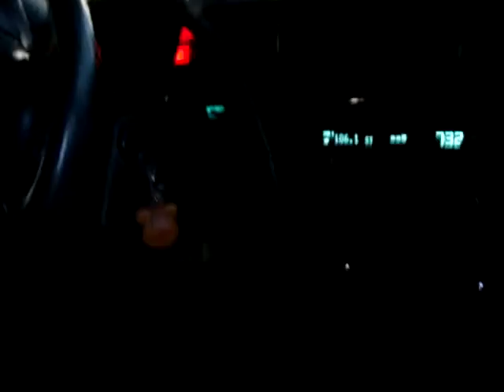Boom Boom Pow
Max rapping to Fergie's verse!